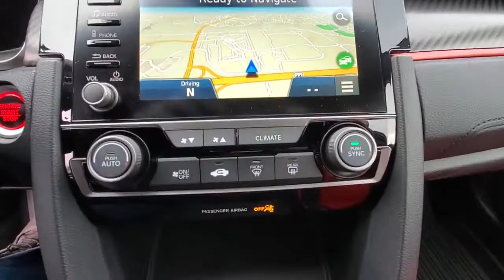2019 Honda Civic_Type_R available in Dublin, Columbus, Delaware, OH KU205052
Sonic Gray Pearl Used 2019 Honda Civic_Type_R available in Dublin, Ohio at Crown CDJR Dublin. Servicing the Columbus, Delaware, Powell, Westerville, OH area.

Recent Arrival! CARFAX One-Owner. Clean CARFAX.brbrGray Pearl 2019 Honda Civic Type R Touring 4D Hatchback FWD 2.0L I4 DOHC 16V 6-Speed ManualbrbrNavigation System 12 Speakers 4-Wheel Disc Brakes ABS brakes Air Conditioning Alloy wheels AM/FM radio: SiriusXM Apple CarPlay/Android Auto Automatic temperature control Brake assist Bumpers: body-color Compass Delay-off headlights Driver door bin Driver vanity mirror Dual front impact airbags Dual front side impact airbags Electronic Stability Control Emergency communication system: HondaLink Exterior Parking Camera Rear Four wheel independent suspension Front anti-roll bar Front Bucket Seats Front Center Armrest Front dual zone A/C Front fog lights Front reading lights Fully automatic headlights Heated door mirrors High-Bolstered Front Bucket Sport Seats Illuminated entry Low tire pressure warning Occupant sensing airbag Outside temperature display Overhead airbag Panic alarm Passenger door bin Passenger vanity mirror Power door mirrors Power steering Power windows Radio data system Radio: 540-Watt AM/FM/HD/SiriusXM Premium Audio Rear anti-roll bar Rear window defroster Rear window wiper Remote keyless entry Security system Speed control Speed-sensing steering Speed-Sensitive Wipers Split folding rear seat Spoiler Steering wheel mounted audio controls Suede-Effect Fabric Seating Surfaces w/Type R Logo Tachometer Telescoping steering wheel Tilt steering wheel Traction control Trip computer Turn signal indicator mirrors Variably intermittent wipers Wheels: 20 x 8.5 Alloy Navigation System.